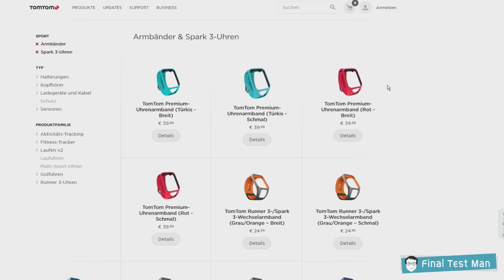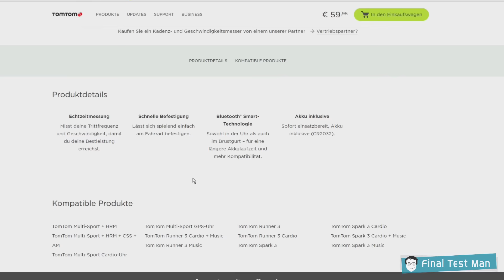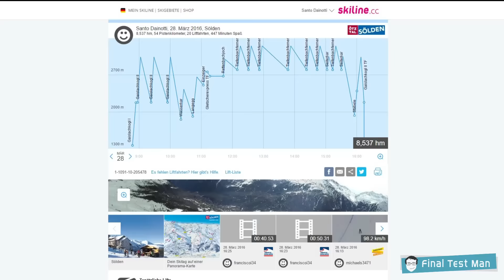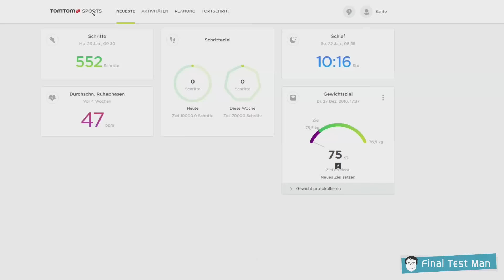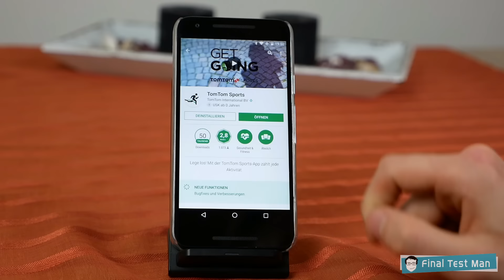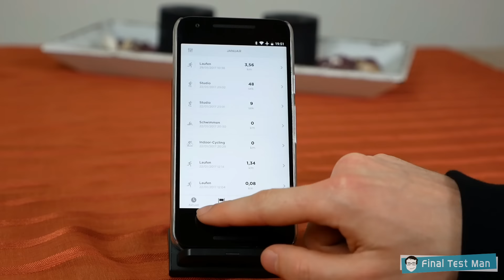TomTom Adventurer im Test! Was kann die neue GPS Sportuhr und lohnt sich ein Kauf?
Die TomTom Adventurer ist die neuste TomTom GPS Sportuhr und auch das Spitzenmodell. Unter anderem werden Laufen, Radfahren, Schwimmen, Wandern und Skifahren bzw. Snowboarden von der Adventurer unterstützt. Der Puls wird direkt am Handgelenk gemessen und ein integrierter MP3 Player ist auch mit an Board. TomTom MySports ergänzt die Uhr als Webportal, um die Sportdaten zu analysieren. Was ich vom Gesamtpaket der TomTom Adventurer halte und ob ich einen Kauf empfehle, das siehst du im Video.